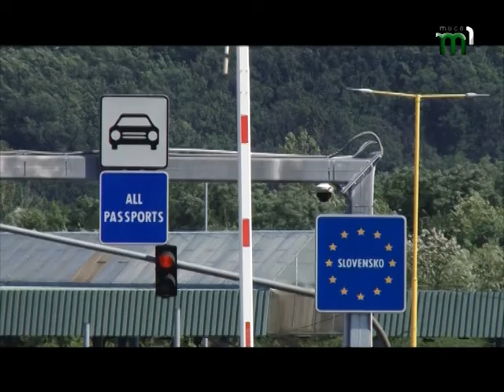Місяць безвізу. Новими правилами в’їзду в ЄС скористалося 95 тисяч українців.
Мало, зате без суттєвих проблем. Українці розсмакували тонкощі безвізу і радо користаються цим режимом. За місяць більше 95-и тисяч українців поїхали до Європи лише за біометричними паспортами. Кожен четвертий перетинав кордони на Закарпатті. Як працює безвіз та кількох українців не пустили до ЄС дивіться у сюжеті.